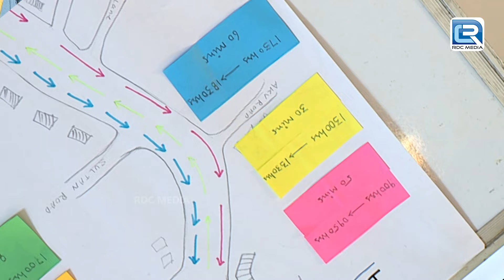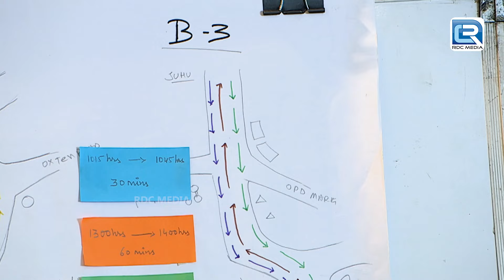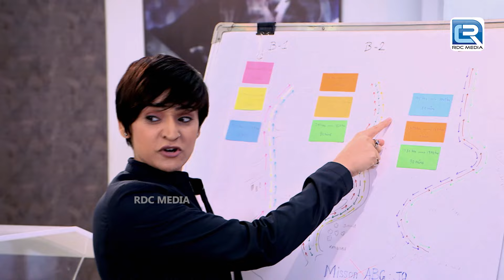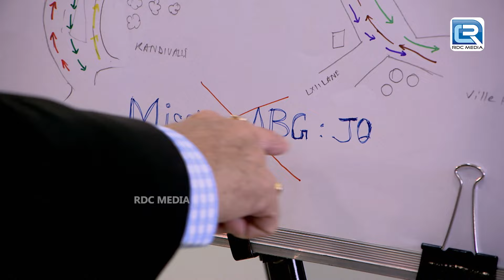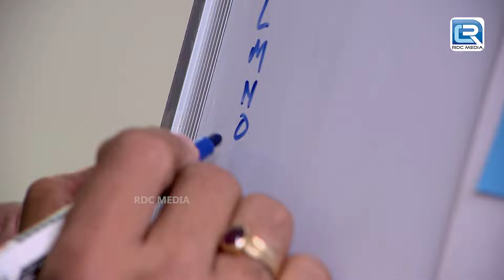Daya को तलाश है एक ख़तरनाक Bike Robbers Gang की | CID | सी.आई.डी | Full Episode 1206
Daya को तलाश है एक ख़तरनाक Bike Robbers Gang की | CID | सी.आई.डी | Episode 1206

Episode: 1206